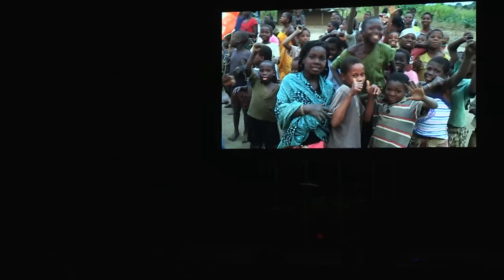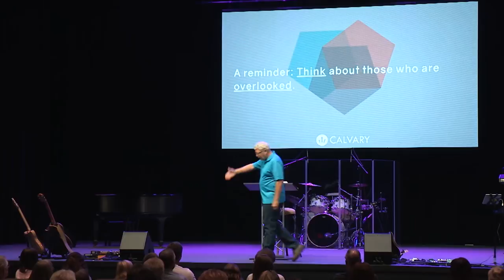Just Jesus Purpose Part 5